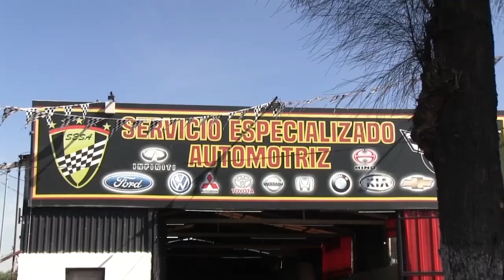taller especializado gh contingencia servicio a domicilio